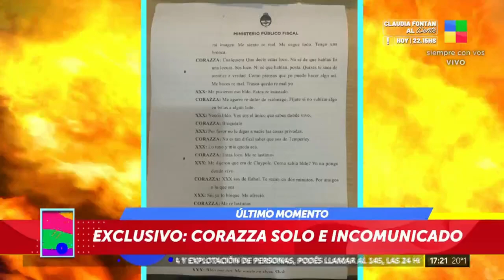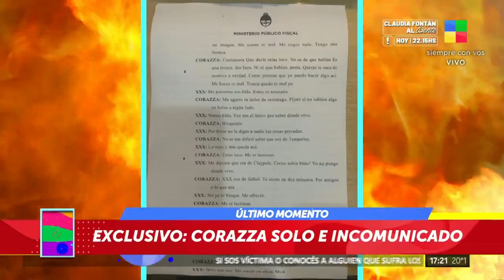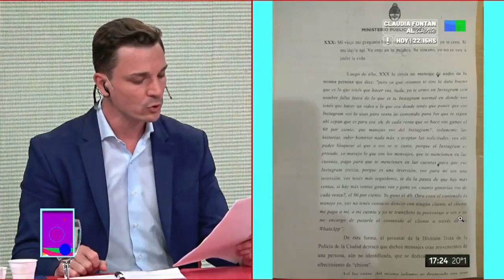⚠ El chat completo entre Corazza con la supuesta víctima ⚠